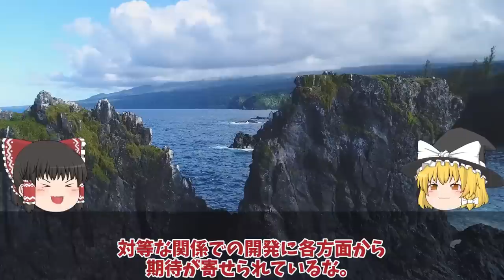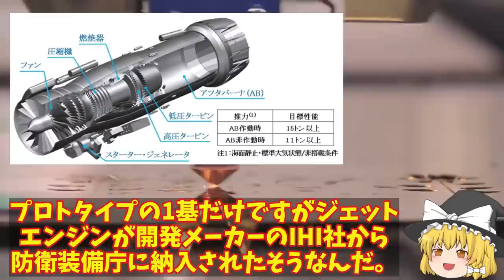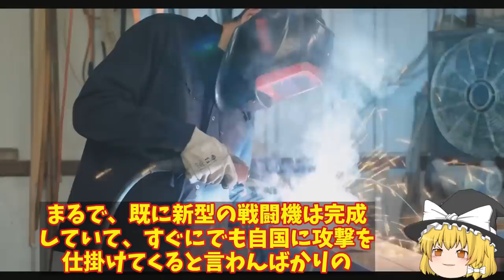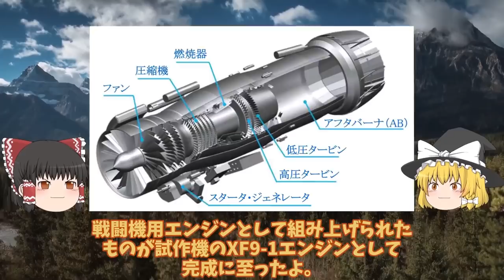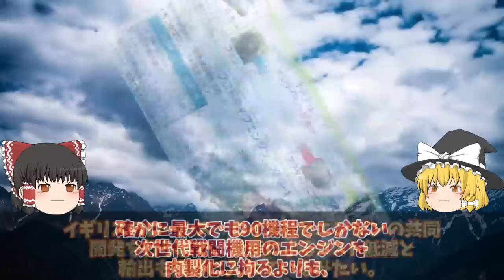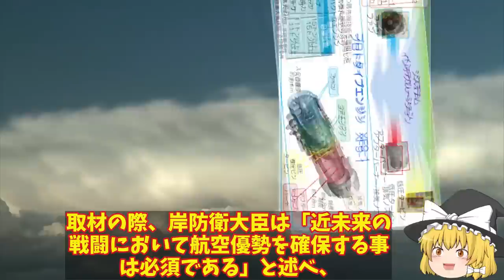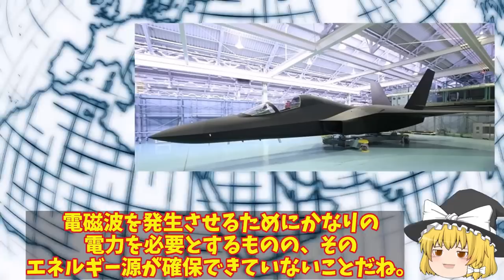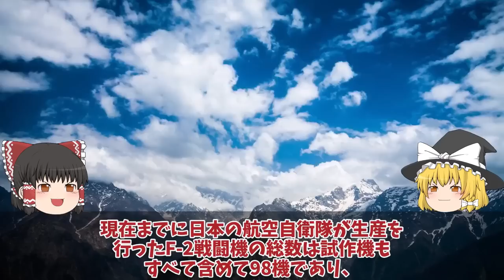【ゆっくり解説・軍事News】軍事技術最強スペシャル IHI社製XF9開発ヤメた驚きの理由！戦闘機エンジンを日本国内で開発できな？【スペシャル・特集】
1IHI社製XF9開発ヤメた驚きの理由空自F3次期戦闘機開発に赤信号点灯か！戦闘機エンジンを日本国内で開発できな？

2済み41国産ジェットエンジンXF9完成かIHI製高い推力に！アフターバーナーなしでもマッハで水力を？

3米国が注目する驚くべき新技術IHI社製XF9をやはり取りにキタ英国に！超小型化でF22超えのその性能とは・・・

4三菱F3戦闘機開発計画に赤信号F3戦闘機開発は日英伊共同開発か！XF9エンジンが水素へ進化する・・・

5日英で次期XF9開発決定進む実証実験！開発は進みIHIとロールスロイス社との連携発電も可能か？

6日本F3戦闘機開発でまさかの米国切り日英伊共同開発はすでに不安要素!純国産へロッキード社の技術支援無し

引用・転載「出典：海上自衛隊ホームページ」
引用・転載「出典：航空自衛隊ホームページ」
引用・転載「出典：陸上自衛隊ホームページ」